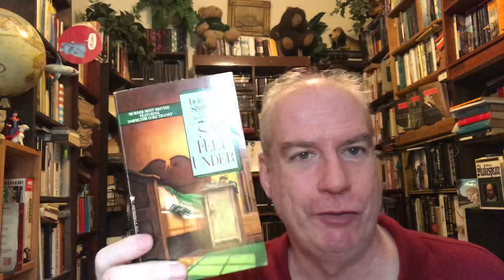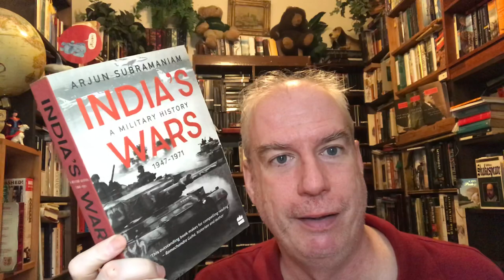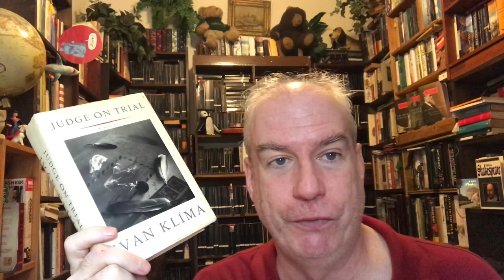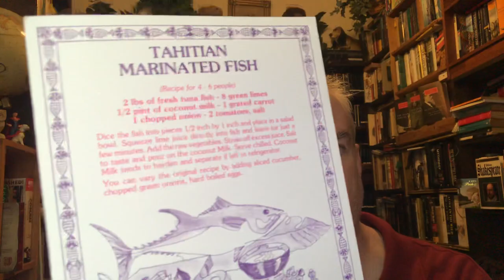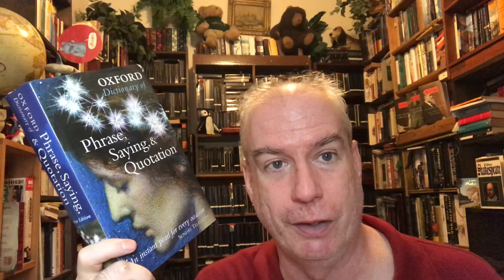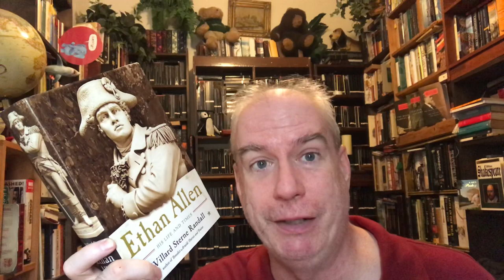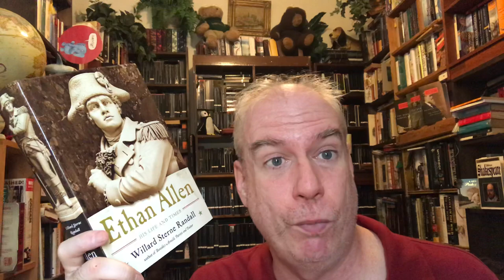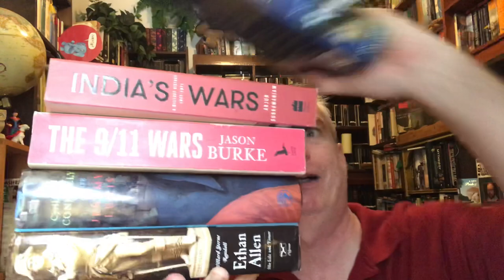A Friday Visit to the Brattle Bookshop!